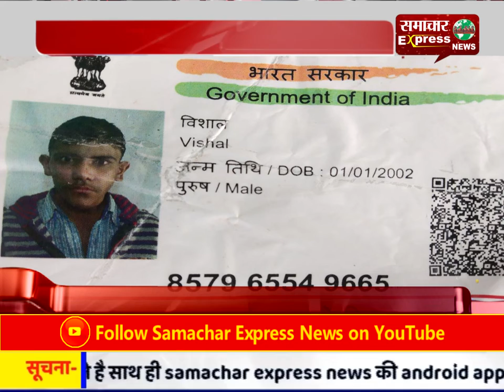बोलेरो वाहन की चपेट में आया युवक